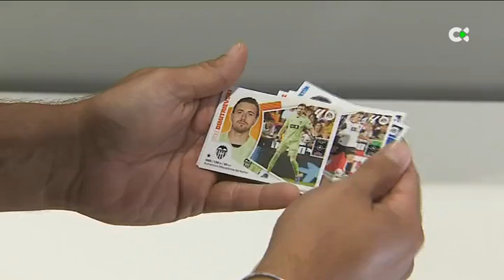Los cromos de la lucha canaria: todos los movimientos en el mercado de puntales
Las competiciones insulares de Primera Categoría arrancan en octubre y, como en cada verano, los mejores luchadores de Canarias han cambiado de equipo. Repasamos los fichajes en esta pieza de Gabriel Hernández.